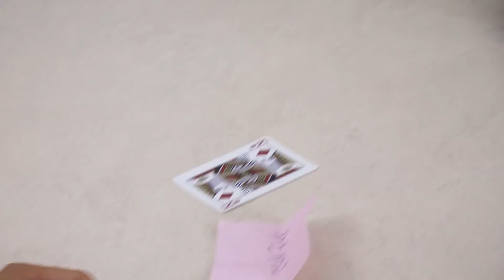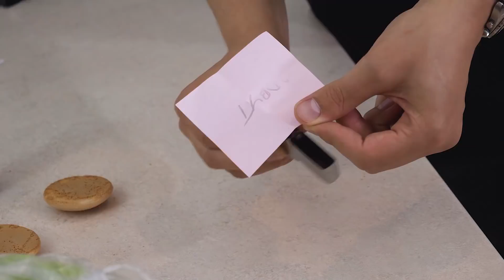CRAZY MAGIC TRICKS feat. Mamiko and Dharni